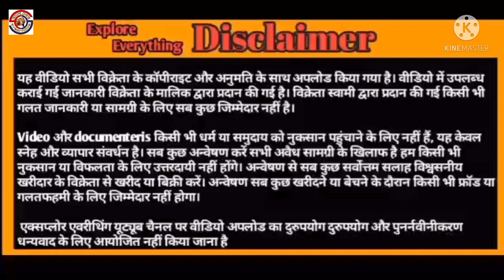SIKANDAR The Pride of Kokan prepared By Ayesha Goat Farm Murud janjira